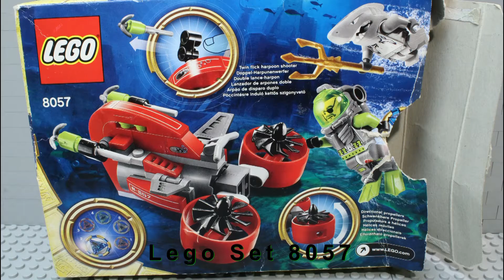Lego Set 8057 Atlantis Unterwasserscooter Der Aufbau Stop Motion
Atlantis
Unterwasserscooter
64 Teile/Steine
2 Minifiguren
Seit 2010 im Handel
UVP 9,99 €